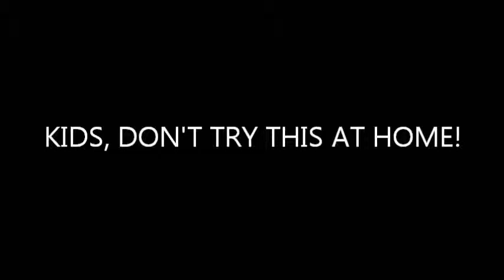Moon Lee New Promo Video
Moon Lee Sunshine Coast promotional video for the club.